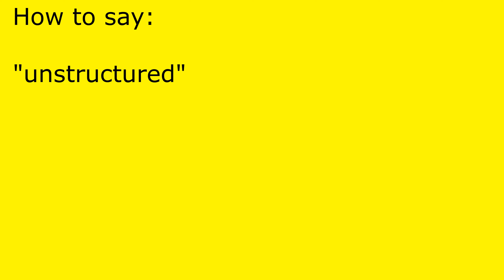How to pronounce unstructured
unstructured pronunciation.